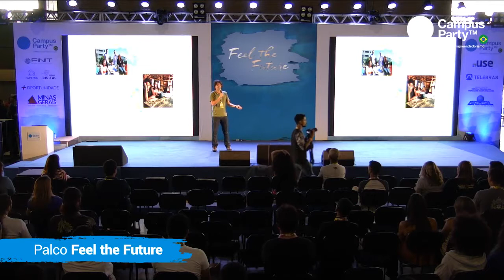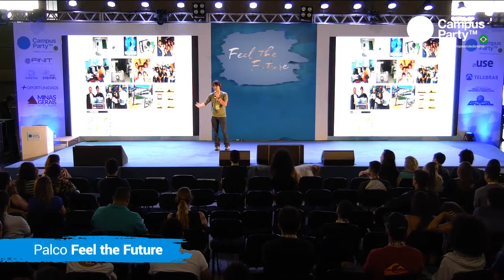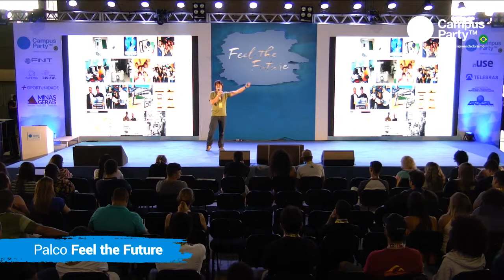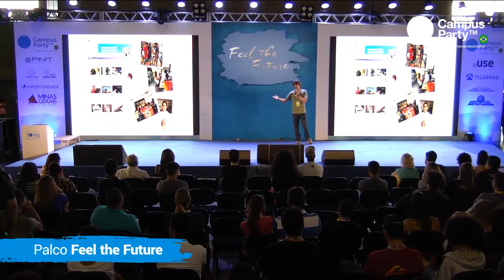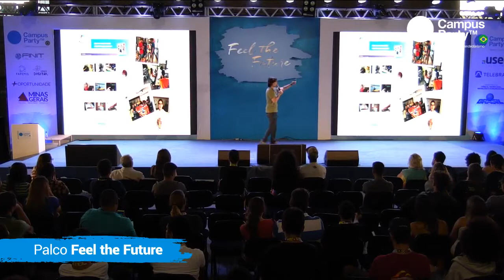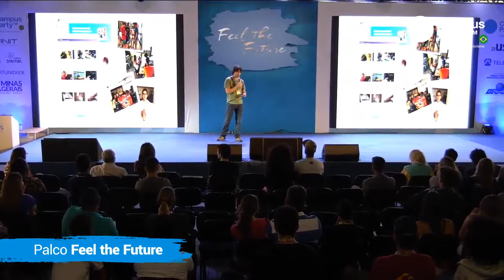CPMG2 - 03/11 - PALCO FEEL THE FUTURE - DE CAMPUSEIRO A EMPREENDEDOR SOCIAL